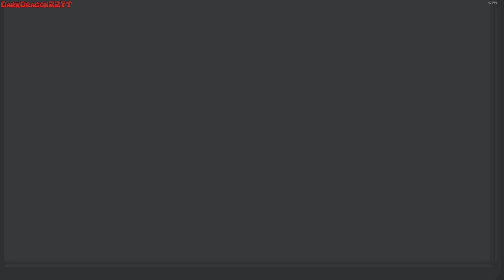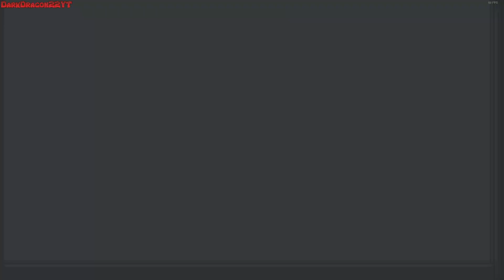[GAMEPLAY] Chenso Club [1080][PC]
¡Hola dragons! Hoy os traemos un gameplay del juego Chenso Club.